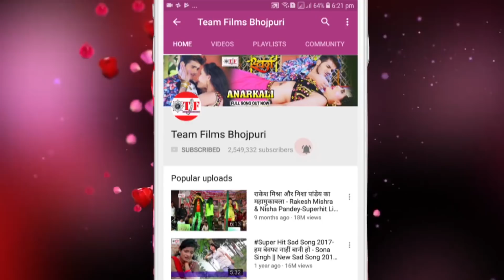रुला देने वाला गाना ~ बेटी का दर्द ~ एक बार जरूर सुने ~ Prince Raj Vishwakarma ~ Hit Bhojpuri song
Album :- Beti Ka Dard

Singer  :- Prince Raj Vishwakarma

Writer :- Shiv Ji

Music Director :- Lovely Studio

TF  - 5148